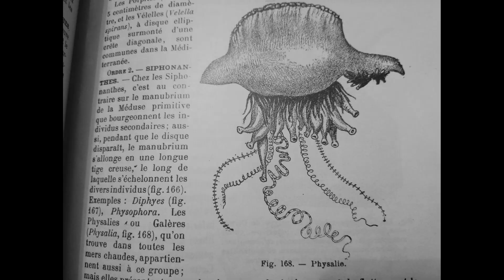Imposture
Imposture, court métrage tourné en décembre 2018

Mon court-métrage de fin de semestre pour la fac.
Librement inspiré du court métrage "Foutaises" de Jean Pierre jeunet.

Réalisation: Lucie Lemaire
Image: Louis Lemaire
Merci à Pierre Bermond et Arthur Hinnekens pour les plans du métro

Love